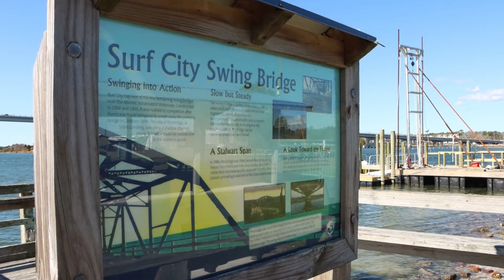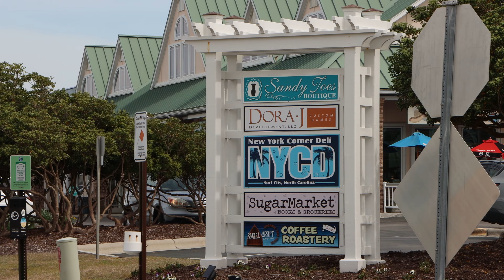Surf City NC | 7 Likes and Dislikes Topsail Island NC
In this video we talk about 7 things that I like and dislike about Surf City NC.  There are many different things we could discuss about each town on Topsail Island.  These are some of the things that I have personally experienced.  These are only opinions and hopefully will help you with finding the right spot for you on Topsail Island NC.

My name is Tanner Gray, aka, Topsail Tanner. I am a local Real Estate Agent with 1st Class Real Estate Coastal Choice.  I've been a real estate professional for 17 years at this point, so I can help you navigate the local real estate market in the Topsail area, talk to you about housing trends in Southeastern North Carolina and more!  Coastal North Carolina is my specialty, and I'd love to share whatever I can.

Once you're done with this video:  Surf City NC | 7 Likes and Dislikes Topsail Island NC please don't hesitate to reach out to me with any additional questions you may have.  Or if there is something in the area you really want to see, let me know, and I'll see if I can incorporate it into one of my upcoming videos!

Tanner Gray

1st Class Real Estate Coastal Choice